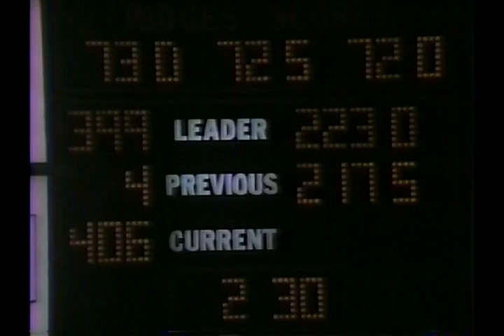Abrakadabracre - Cookie Banuelos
NCHA Futurity 2001 - Limited Open
Go Round
Bob Acre Doc x Willys Tivio Babe (Doc N Willy)